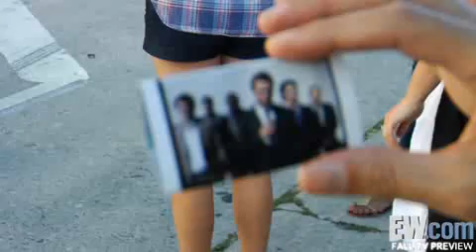Hugh Laurie, Omar Epps, Jesse Spencer. Jake Chessum's photoshoot